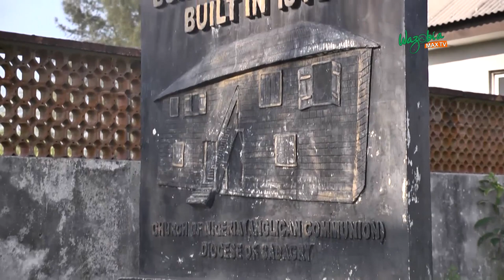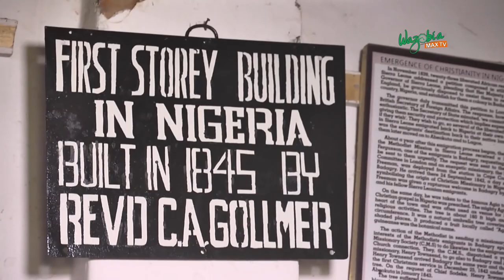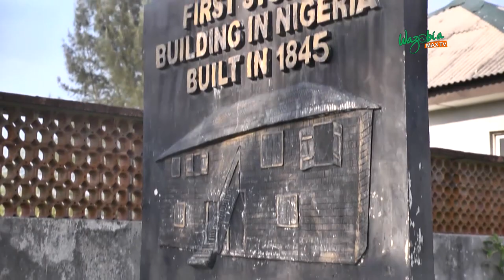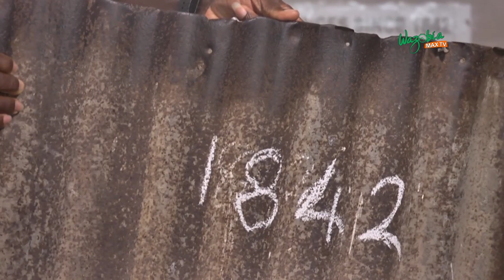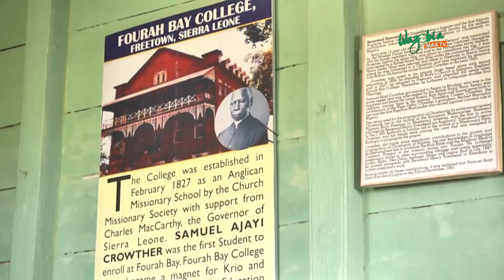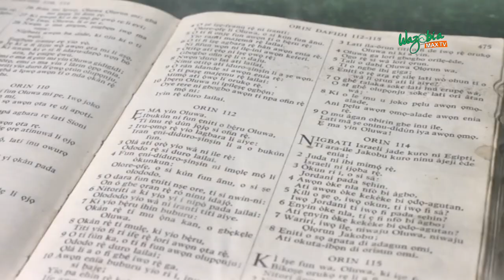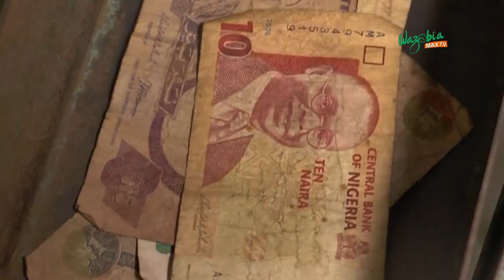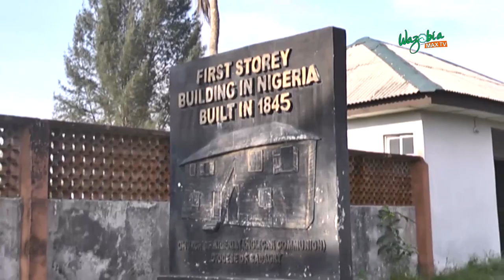THE FIRST STOREY BUILDING IN NIGERIA wazobiamax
The First Storey Building in Nigeria is located in Badagry, Lagos State. And attracts over 13 thousand visitors every year.

Follow WazobiaMax TV on Twitter first take today